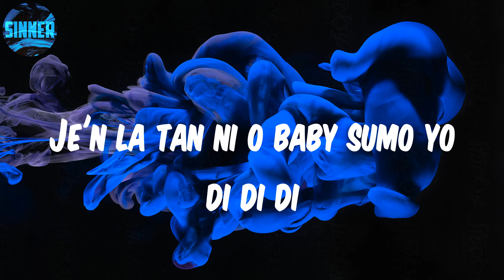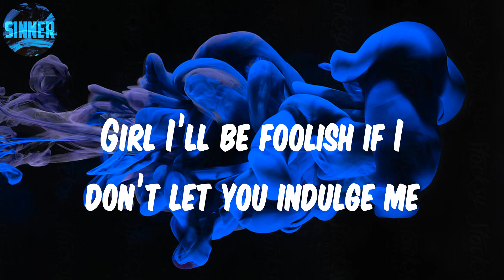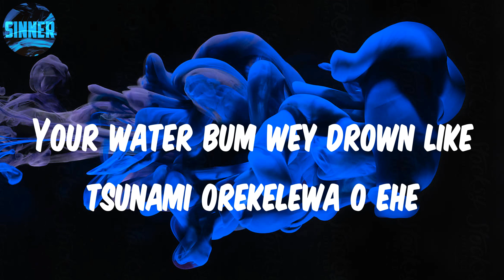Lojay - Monalisa (Lyrics)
Lyrics: Monalisa